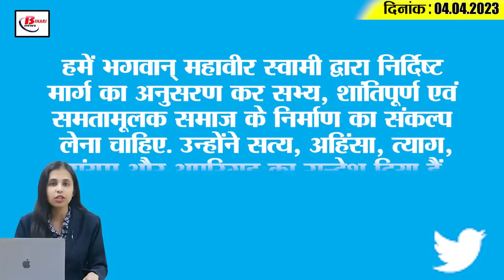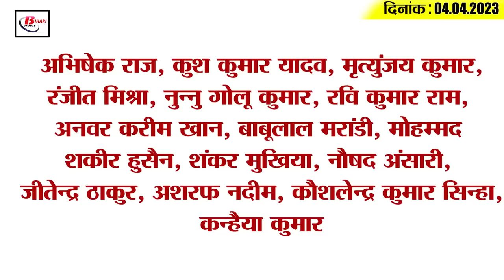Today Bihar Evening breaking news of 4th April 2023 on Mahavir Jayanti, Patna AIIMS, Employment Fair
1. Governor and Chief Minister congratulated on Mahavir Jayanti
2. 300 plus bed critical care unit building being prepared in Patna AIIMS
3. On April 30, 230 companies will give jobs to young men in the Mithila Employment Fair.
4. Vigilance clamps down on fake teachers in Bihar
5. Discussion on the strategy of the second phase of caste census
6. For this reason, the government will withdraw the amount from the selected 400 beneficiaries of the Pradhan Mantri Awas Yojana
7. Kajal became Bihar's top discus thrower by throwing a rag
8. Pawan Singh met Akanksha Dubey's family
9. Very slow installation of tracking devices in public vehicles in Bihar

10. High Court seeks response from government on shortage of registered pharmacists in Bihar

11. Tejashwi spoke at the All India Federation for Social Justice Conference regarding social justice

12. Actress of Bhojpuri films joined Chirag's party

13. Former RJD MLA Neeraj Yadav passed away

14. Captain Dhoni gave an ultimatum to the bowlers after yesterday's match

15. Know what is the rate of petrol and diesel in Bihar today